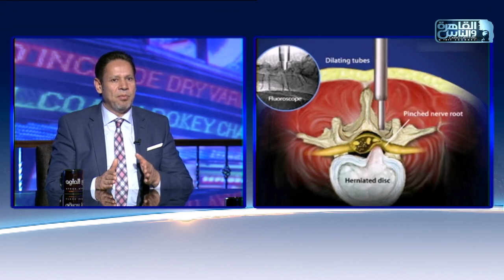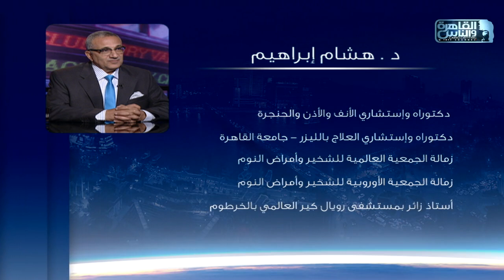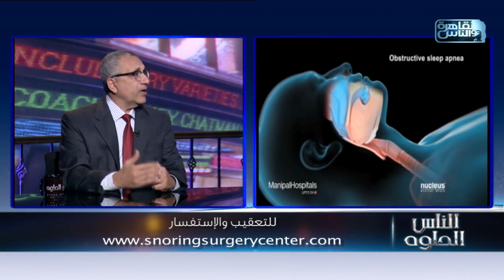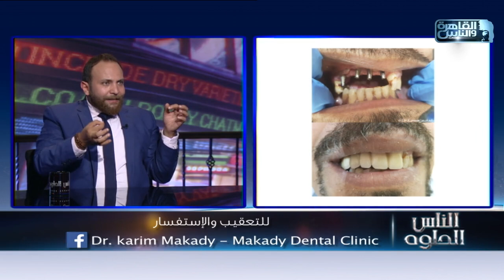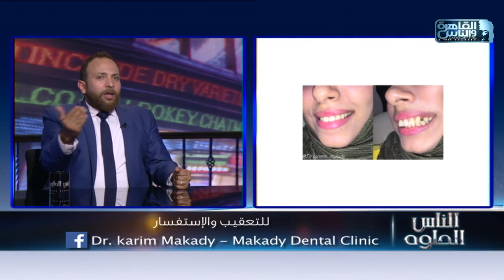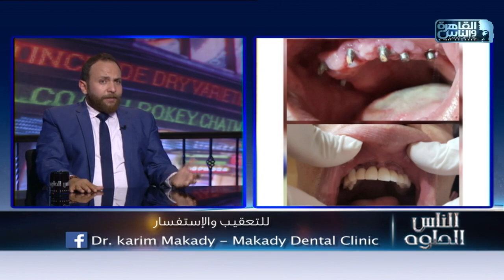الناس الحلوة | الحلقة الكاملة ١٧ يوليو ٢٠٢٠ مع دكتور أيمن رشوان